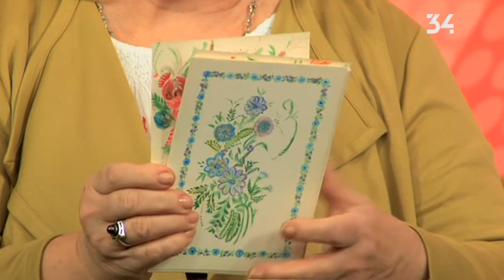Грани \ 2016 11 18 \ Деньги на здравоохранение